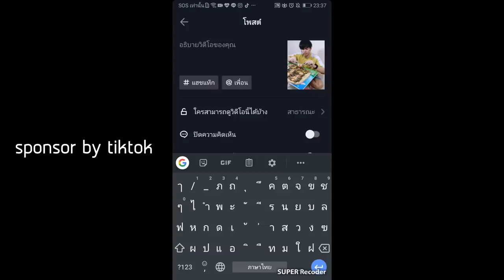กินปูไข่ดอง 10 ตัวทีเดียวครั้งแรกในชีวิต | เสือกินจุ EP.4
LINE : tigerzap2533